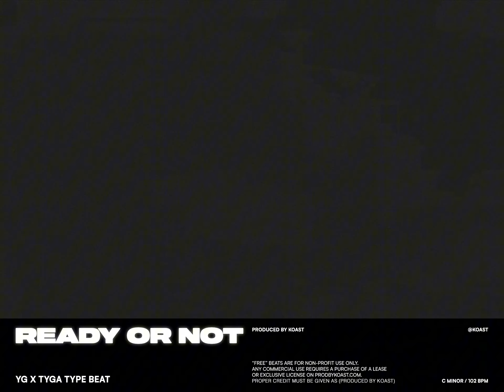[FREE] YG X TYGA TYPE BEAT - "READY OR NOT” (PROD. KOAST)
“FREE” BEATS ARE FOR NON-PROFIT USE ONLY. ANY COMMERCIAL USE REQUIRES A PURCHASE OF A LEASE OR EXCLUSIVE LICENSE ON PRODBYKOAST.COM. PROPER CREDIT MUST BE GIVEN AS (Produced by Koast).